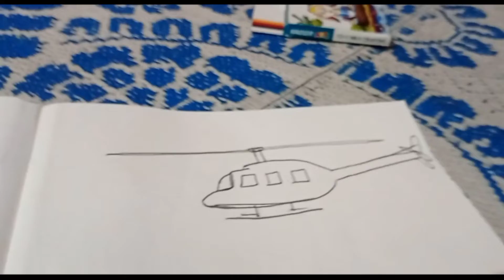Drawing Helicopter | Rehansh